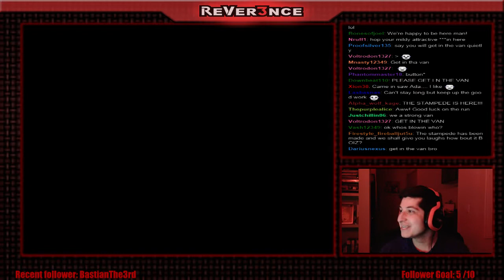First Ever RAID!!!!!!! WOWWW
I had no idea what I had coming to me! This is seriously a blessing from Vash12349. What a great individual and thank you all for being so kind to me during the raid!